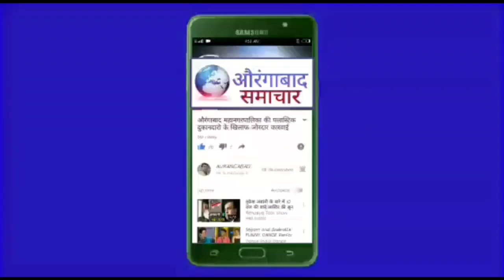वडगांव ग्रामपंचायत वार्ड 4 मे भाजपा उम्मीदवार की जबदस्त जीत जोरदार जल्लोष election 2022